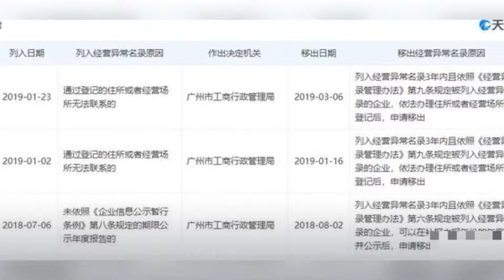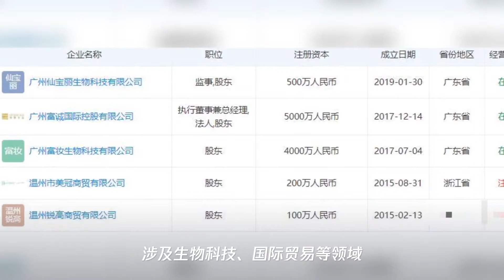赵薇摊上事了？代言产品被举报涉传销近七千次,老板拥16家公司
➤Thanks收看！